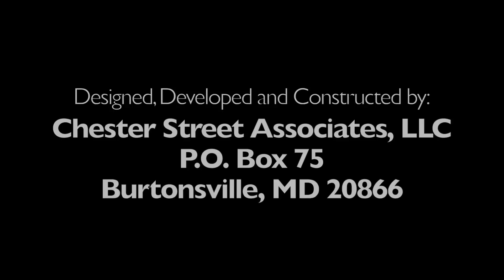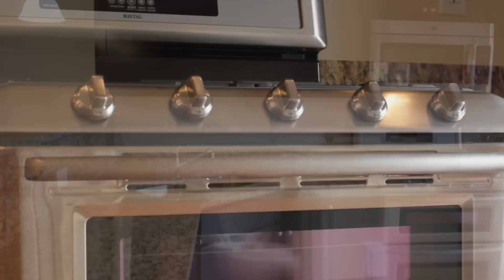Real Estate Tour 1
Hampstead View Property tour.